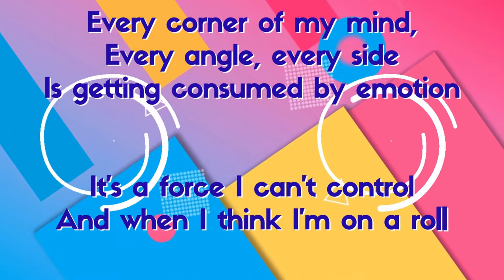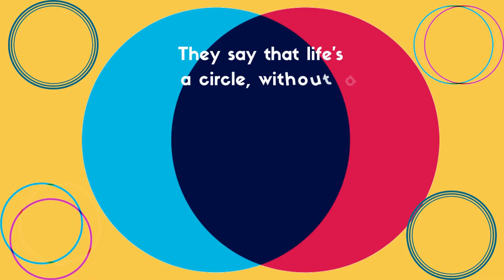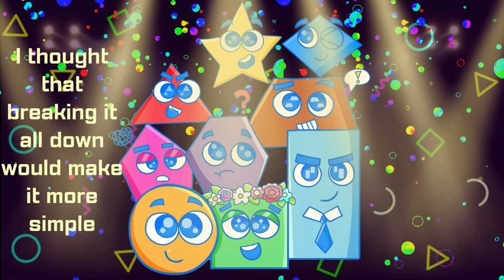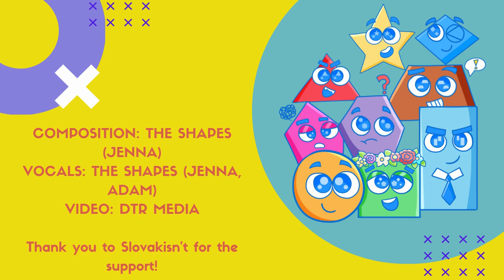The Shapes - "Break Down" (Official Music Video - Eurovisn't 14 Doveland)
The Shapes will be representing Doveland at the 14th Eurovisn't Song Contest in Athens, Greece with "Break Down."

"Break Down" is the second single by the Shapes, who came third in the 3rd Eurovisn't Song Contest representing Slovakia with their previous song "We Rule the World."
In the press release, the members of the Shapes said they wanted to show a more personal and serious side with "Break Down."
A coproduction of DTR Media and Slovakisn't.

Credits:
* The Shapes themselves - production
* Dano Dedič - engineer
* Milan Cimfe - mastering
* Tomáš Tuláček - artwork

Break Down lyrics
(We are the Shapes!)
(We rule the world!)

[Rap]
Every corner of my mind,
Every angle, every side
Is getting consumed by emotion
It’s a force I can’t control
And when I think I’m on a roll
I just crash with an irregular motion

I’ve tried to look at it from three different ways
But it seems to not matter how hard I try
Was this something I created like Frankenstein?
And why doesn’t it ever wanna die?

[Singing]
The world you live in is something you create
At least that’s what everyone would say
To solve this problem, it seems the only way
Is to break it down into some simple shapes

Everything is made of shapes, it should be easy
Turn it all around
Gonna kill the beast who’s living inside me
Break it down
As it all collapses, I’m withering away
Gotta turn this around before I break…down…

I’m in charge of everything, can’t you see me everywhere?
I’m not gonna back down and I’m not gonna share
This safe space I made for myself free from the bad news
But in the moment it feels like I can’t choose
I thought that that breaking it all down would make it more simple
It couldn’t be further from the truth
When each individual part
Is more complex than what’s there from the start

I was told that communication is the key
But I can’t find words that describe what stands before me
They say that life’s a circle, without a clear end
But I know this will come back and haunt me ‘til I’m dead

Can a government be run by someone on their own?
One wrong move and it could wither away like a stone
Going step by step, yet it becomes more abstract
And I’m having trouble staying on track

Break it down
Started real high, and now I’m fallin’ doooooown

Tried to break it down
But somehow
Nothing of value was found

What am I now?
Now my life
Has turned upside down